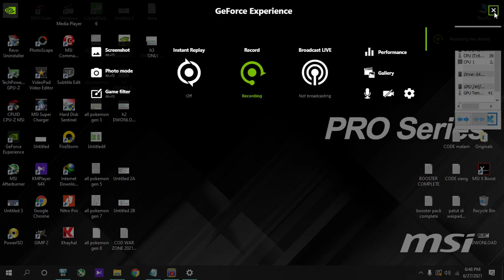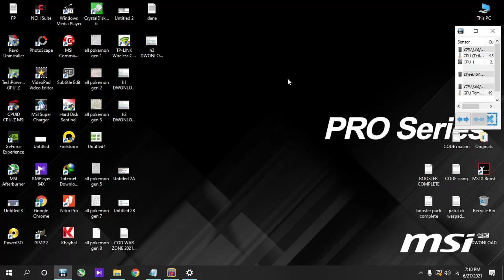KY DECK 31 plasma freeze pokemon tcg online indonesia